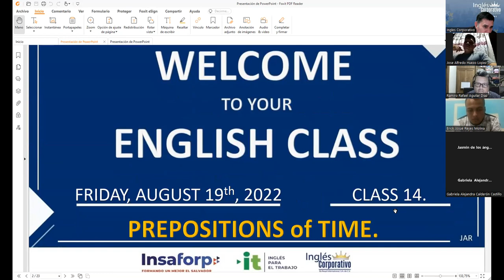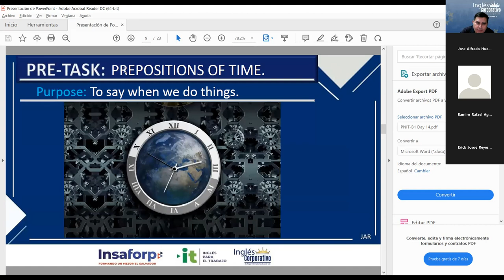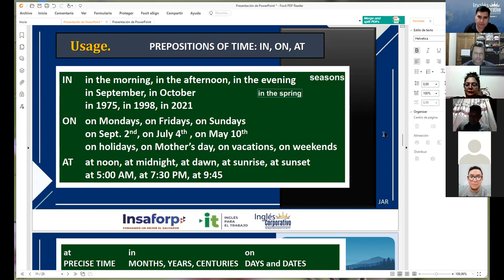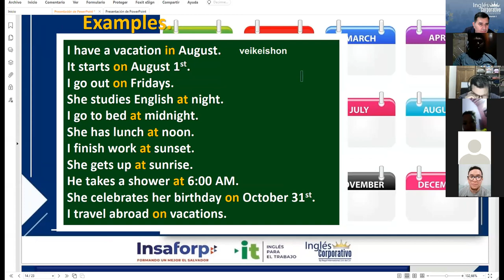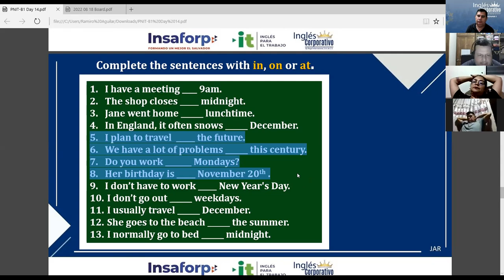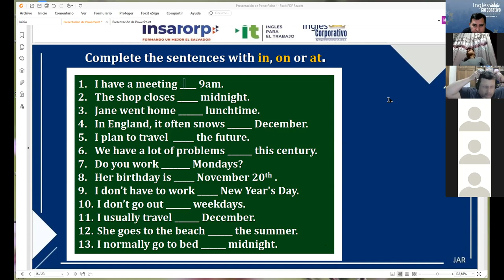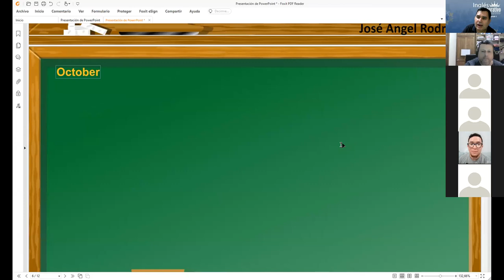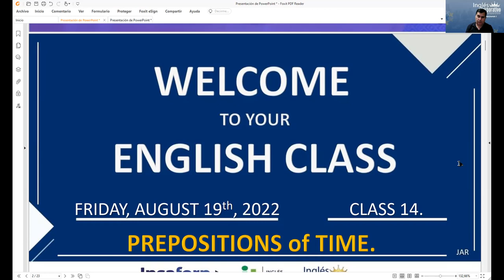Inglés Corporativo-19-08-2022 Prepositions of Time